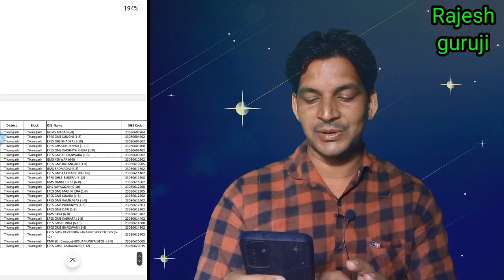शिक्षकों की प्रमोशन लिस्ट कितने विषय के कितने अतिथि शिक्षक हटेंगे, अनुबंध वाला आदेश कब आएगा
# शिक्षकों की प्रमोशन लिस्ट से अतिथि शिक्षक बाहर